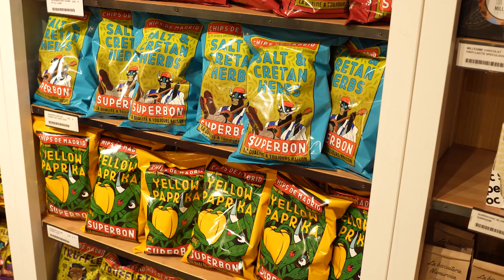Barbecue Party 2/3: La Blonde de Galice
Dans cette nouvelle saison, Frédéric Leblanc cuisine au point de vue de la station basse du téléphérique à Huy, il sera accompagné d'experts de la région.

Les recettes du jour sont: le risotto aux asperges et La Blonde de Galice.

Pour accompagner ces recettes, les boissons servies sont: le Gin Arduena en apéro, en accord mets et vins: Les Chiens ne font pas des Chats et en rincette: la « Val Dieu – Cuvée « 800 » qui sont à disposition au Comptoir des boissons.

Pour réaliser ces recettes, les légumes utilisés sont ceux de chez Pepinster Primeur et la viande est fournie par Maison Leblanc.

Tous les électro ménagers sont disponibles chez Electro Rouhard.

Le barbecue et les accessoires d'extérieur sont à retrouver de chez Faune et Flore.